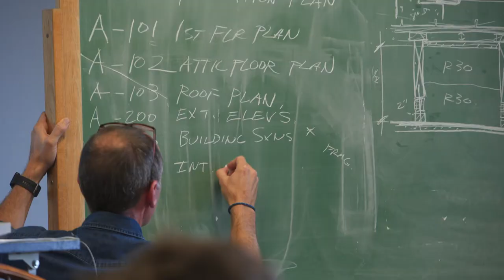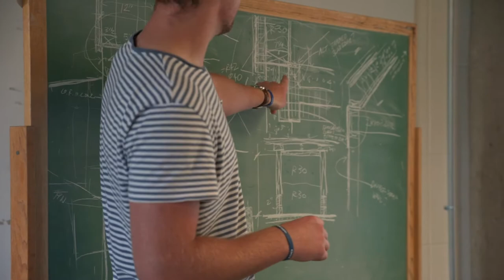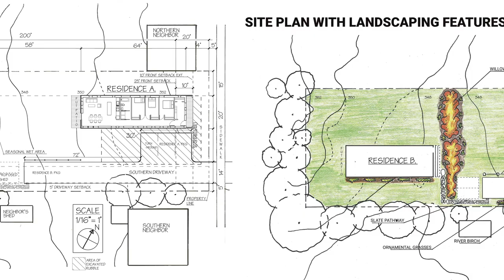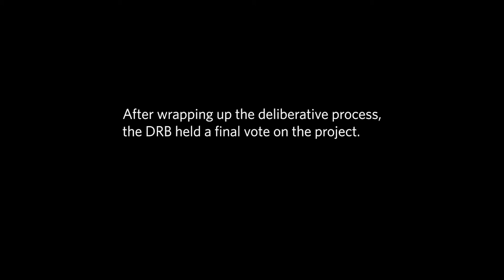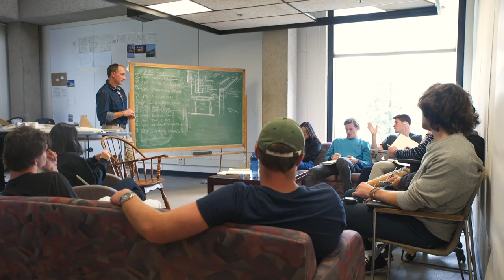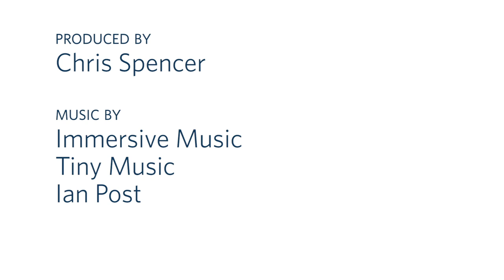Middlebury - 2019 - Designing for Real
Habitat for Humanity of Addison County has a mission to provide its neighbors with affordable housing. Middlebury College has a robust studio architecture program that attracts eager and talented students. Bringing the two together created a rare and rewarding opportunity for these students to be actively involved in a real-world design process that will culminate in two beautiful (and highly efficient) homes for local families.